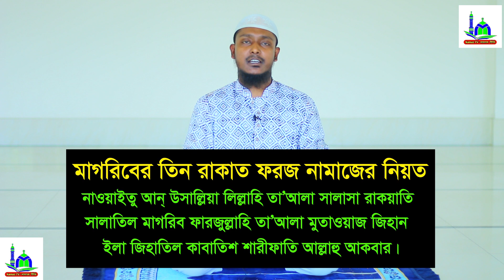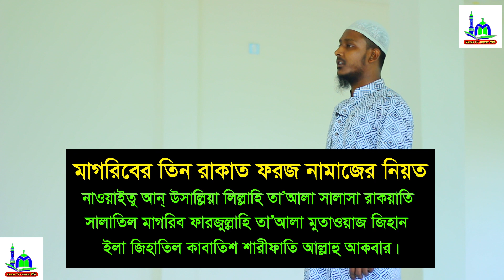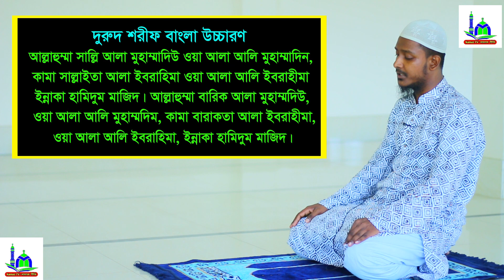৩ রাকাত মাগরিবের নামাজ পড়ার নিয়ম দেখুন । magriber namaj porar niyom | namaj er niyom | namaj shikkha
৩ রাকাত মাগরিবের নামাজ পড়ার নিয়ম দেখুন । magrib er namaj porar niyom | namaj er niyom | namaj shikkha
❤️  আসসালামু আলাইকুম ❤️

⚠️ Warning ⚠️

👇 যে কোনো প্রয়োজনে যোগাযোগ করুন 👇
        ☺️ মোহাম্মাদ রবিন ☺️